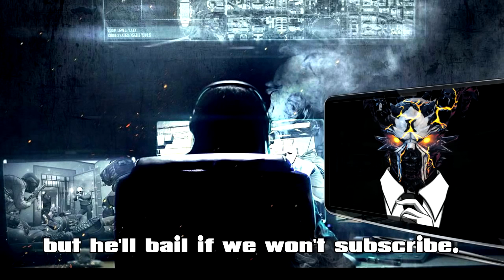PAYDAY 2: Green Bridge DSOD - Sentenza di Morte Ultima Chance - [T_ER] Clan